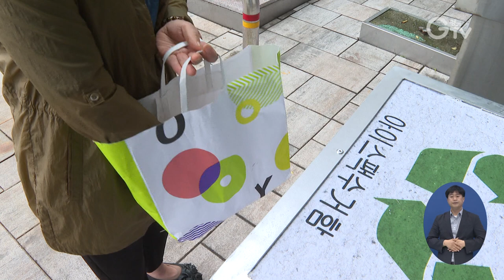‘폐현수막’으로 만든 ‘아이스팩 수거함’ 보급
[앵커멘트] 버려지는 쓰레기도 잘만 활용한다면 소중한 자원으로 탈바꿈할 수 있는데요. 경기도가 버려지는 현수막으로 만든 아이스팩 수거함 보급 사업을 추진합니다. 폐현수막은 재활용하고, 아이스팩은 재사용하는 일석이조의 효과가 기대됩니다. 최창순 기자가 취재했습니다.

[리포트]
행정복지센터 한 켠에 자리잡은 아이스팩 수거함

최근 코로나 탓에 급격히 늘어난 배달이나 택배에서 나온 아이스팩을 처리할 수 있는 곳입니다.

환경에 대한 관심이 높아지면서 아이스팩을 생활폐기물로 처리하지 않고, 재사용하려는 시민들의 반응이 좋습니다.

[인터뷰] 최순림 / 수원시 행궁동
“개수가 많아질수록 저도 부담스럽더라고요. 그래서 어떻게 할 수가 없어서 그냥 쓰레기 봉지에 버렸는데 이번 기회에 버리기가 참 좋았습니다.”

이 아이스팩 수거함이 특별한 건 재료에 있습니다.

버려지는 현수막으로 만들었기 때문

폐현수막을 갈아 솜처럼 만들고 압축과정을 거치면 단단한 자재가 되는데, 이 자재를 이용해 친환경 아이스팩 수거함을 제작했습니다.

이 방식은 사용 후 다시 분해할 수 있어 영구적으로 재활용이 가능합니다.

경기도는 관내 재활용기업을 통해 총 160개의 아이스팩 수거함을 제작

수원과 용인, 평택, 오산, 동두천, 화성 등 6개 시에 배포할 예정입니다.

[인터뷰] 서진석 / 경기도 자원재활용팀장
“버려지는 폐자원을 다시 유가성의 자원으로 활용할 수 있다는 장점이 있고 폐기물 양도 줄일 수 있습니다. 그래서 도민분들의 많은 협조가 필요하다고 생각을 합니다.”

수거된 아이스팩은 세척한 후 전통시장이나 대형마트 등에서 재사용할 수 있도록 공급할 방침입니다.

[자막]
1.수원시 행궁동 행정복지센터
2.최순림 / 수원시 행궁동
3.경기도, 폐현수막 활용 아이스팩 재사용 수거함 160개 제작
4.수원, 용인 등 6개 시에 배포
5.서진석 / 경기도 자원재활용팀장
6.영상취재 : 서경원, 영상편집 : 김정환